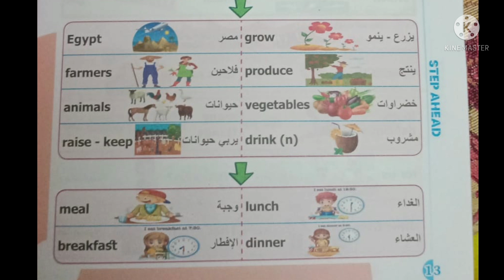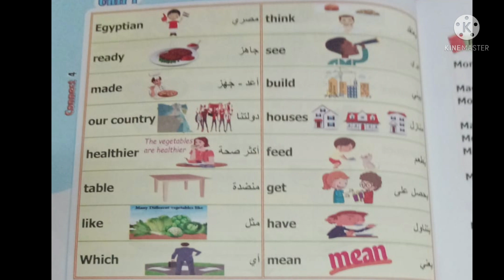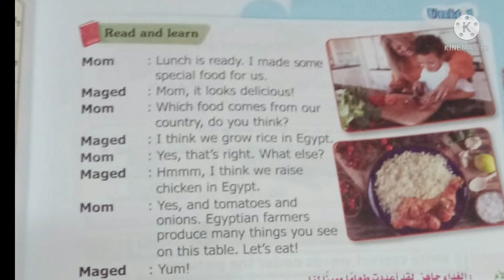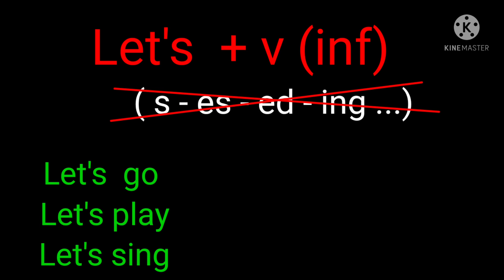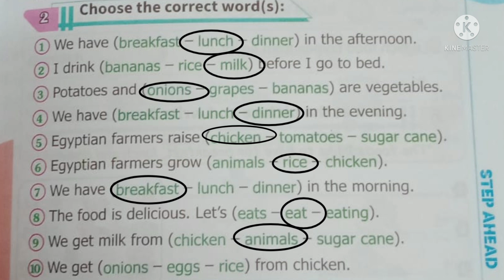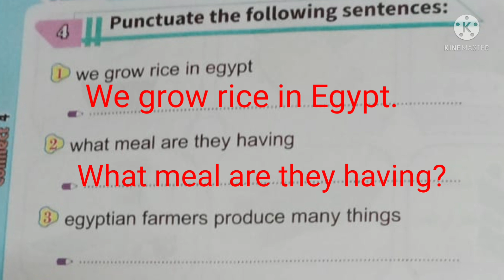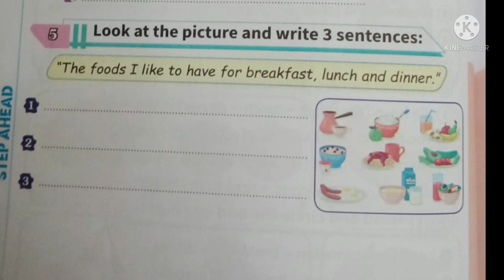كونكت رابعة ابتدائي الوحدة الاولي الدرس الاول شرح وقراءة كلمات وحل تمارين step ahead unit 1 grade 4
كونكت رابعة ابتدائي الوحدة الاولي الدرس الاول شرح وقراءة كلمات وحل تمارين step ahead
لينك جروب فيس بوك